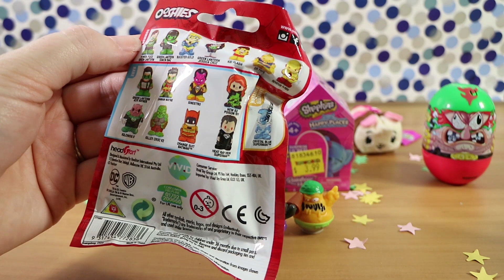Mystery Mix #38 Random Toy Surprise Opening Ooshies Mighty Beanz Squeeze Me + More! | Birdew Reviews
We open 4 random blind bags/boxes each! Mighty Beanz, Ooshies, Squeeze Me, Shopkins, Happy Places, Grossery Gang, BFF's!